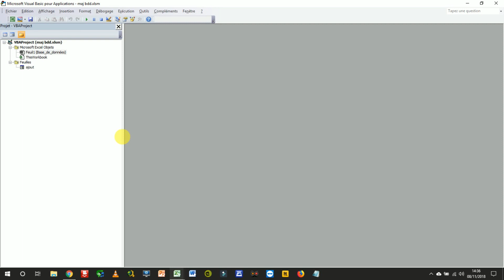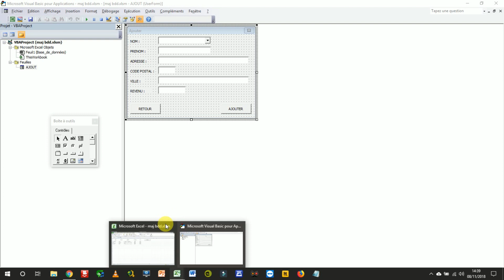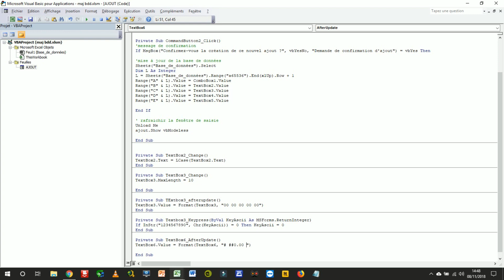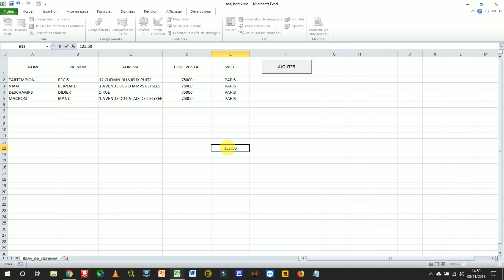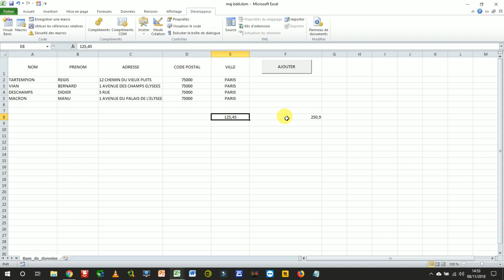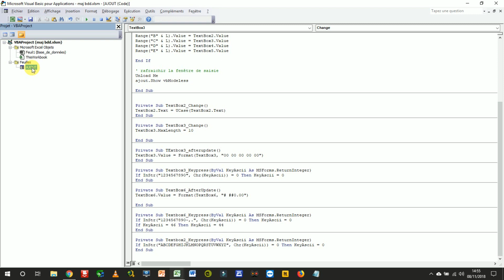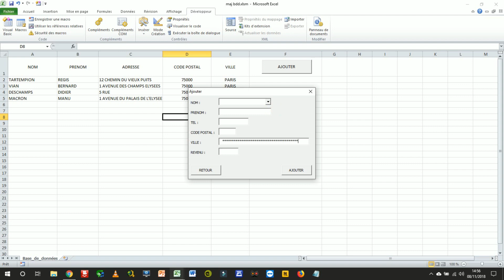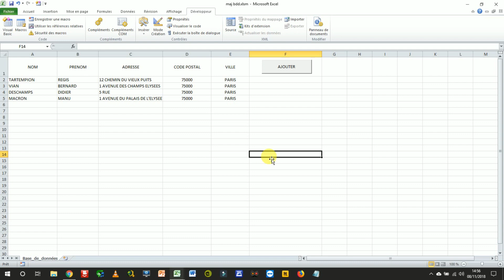EXCEL - VBA DEBUTANT - MISE EN FORME D'UNE TEXTBOX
Vous souhaitez apprendre à utiliser Excel. Nos tutoriels sont fait pour vous. En effet, ils vous permettrons de découvrir excel pas à pas, du niveau débutant au niveau expert et vous offrant des vidéos claires et explicites chacune vous permettant d'apprendre à votre rythme et d'expérimenter à chaque fois les nouvelles fonctions découvertes.

Le plus important, la paire de converse all star chuck taylor :
Douchette code barre simple :
Douchette code barre stockage de mémoire :
Ordinateur :
Ecran :
Carte wifi :
Web cam :
Clavier :
Micro :
Hauts-Parleurs :
Imprimante :
Casque audio :